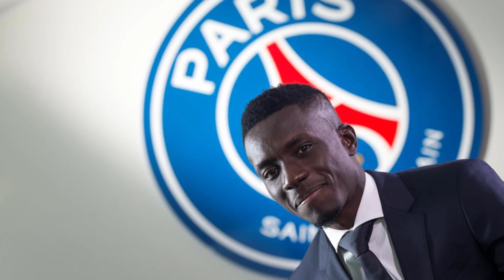2.Transfer Bitti !! Abdülkerim Bardakçı Galatasaray'da !! l Hayırlı Olsun !! l GALATASARAY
Galatasaray transferde gaza basarken 2.transferini de bitirdi. Abdülkerim Bardakçı Galatasaray'da!

İyi seyirler..